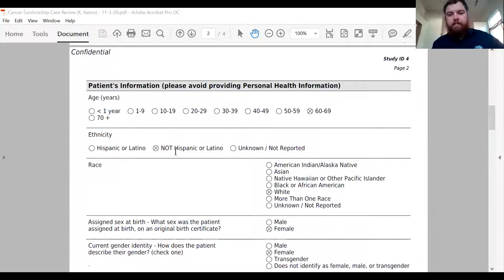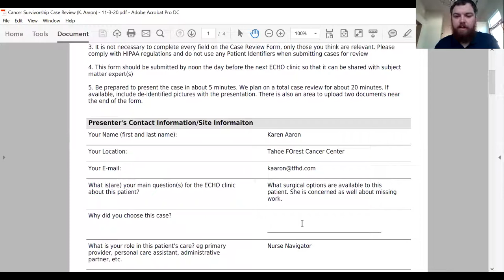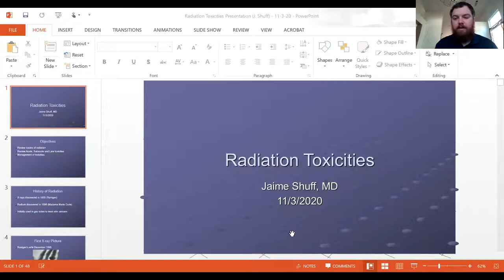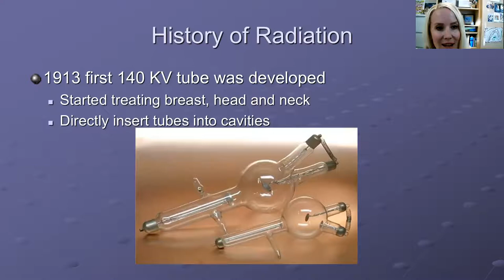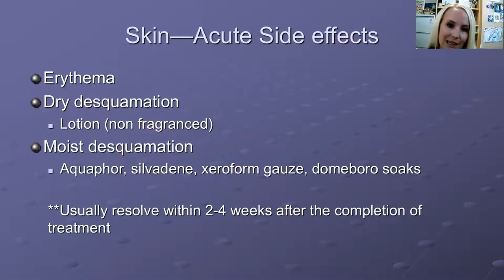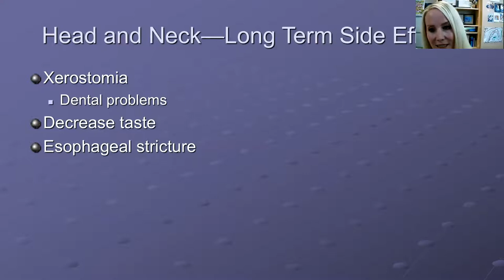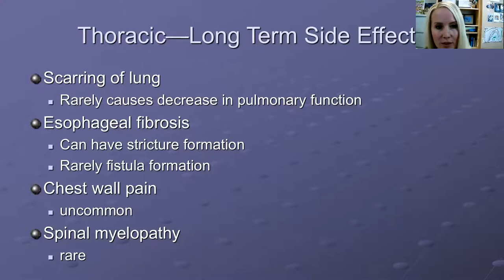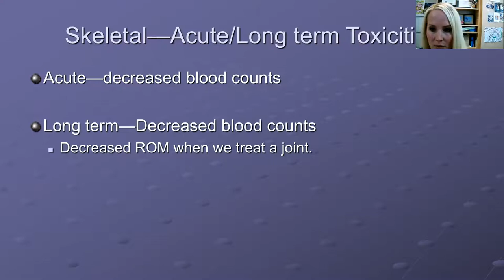Cancer Survivorship Series: Radiation Toxicities (11/3/2020)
In this Cancer Survivorship ECHO Session, Dr. Schuff introduces radiation toxicities associated with Cancer Treatment. She identifies sensitivities with the skin, brain, head, neck, breast, thoracic, abdomen, pelvis, and skeletal. She thoroughly goes through the acute, subacute, and long-term side effects of each portion of the body. The panel then opens up with a discussion about the long-term complications with patients and how to handle the next steps.

Radiation Toxicities (23:40)
Acute, Subacute, long - Skin (26:41)
Acute, Subacute, long - Brain, Head and Neck (30:38)
Acute, Subacute, long - Breast, Thoracic and Abdomen (34:09)
Acute, Subacute, long - Pelvis and Skeletal (36:14)
Discussion/Q&A (39:11)